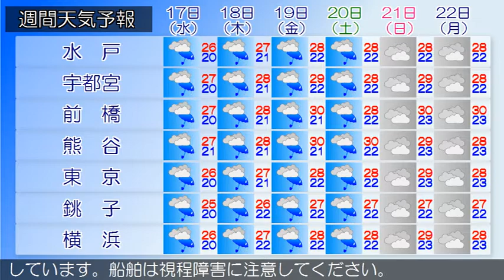2019/07/15 関東地方の天気予報 夕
伊豆諸島では、急な強い雨や落雷、濃霧による視程障害に注意してください。梅雨前線が本州南岸に停滞しており、前線上の低気圧が関東の南東海上にあって、東へ進んでいます。東京地方は、曇りとなっています。１５日は、梅雨前線や湿った東よりの風の影響で、曇りで雨の降る所があるでしょう。１６日は、梅雨前線や湿った東よりの風の影響で、曇り時々雨となる見込みです。伊豆諸島では、雷を伴う所があるでしょう。関東甲信地方は、曇りや雨となっています。１５日は、梅雨前線や湿った東よりの風の影響で、曇りや雨となるでしょう。１６日は、梅雨前線や湿った東よりの風の影響で、曇りや雨となる見込みです。寒気を伴った上空の気圧の谷が接近するため、雷を伴う所があるでしょう。関東地方と伊豆諸島の海上では、１６日にかけて波がやや高いでしょう。また、所々で霧が発生しています。船舶は視程障害に注意してください。